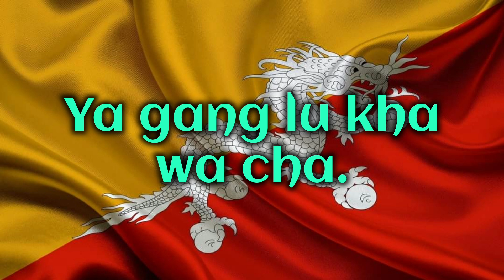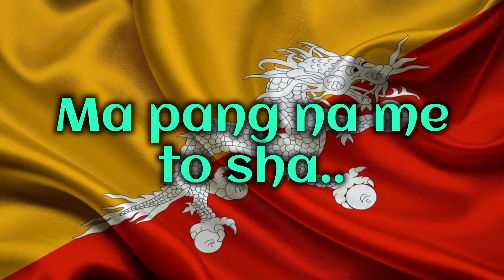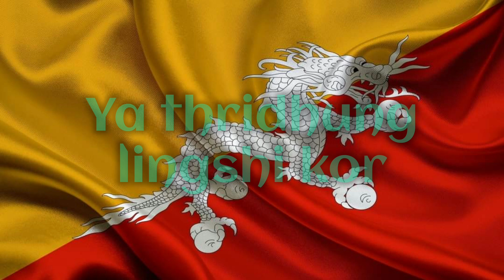Ya lhayi zhingkham | Dechen Pem | Tshering Wangdra | Old bhutanese song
Track : Ya lhayi zhingkham
Singer: Dasho Tshering wangdra and Dechen Pem

Soley for the entertainment purposes ONLY

Comments and suggestions are highly welcome for the improvement of the channel for the future videos.